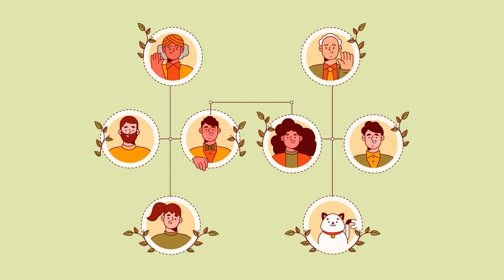4 Ямар хүмүүс сүрьеэгээр өвчлөх эрсдэлтэй вэ